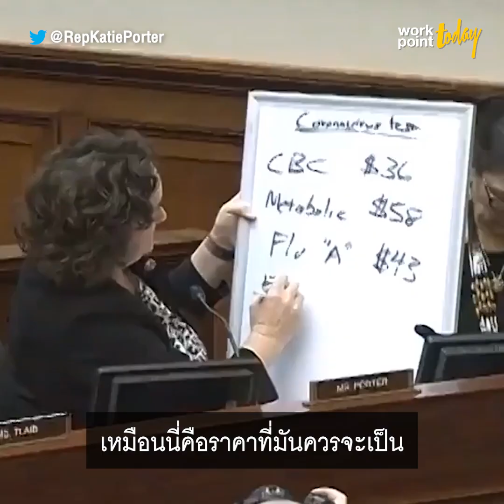ส.ส.สหรัฐฯอภิปรายขอให้ตรวจ COVID-19 ได้ฟรี l Workpoint Today